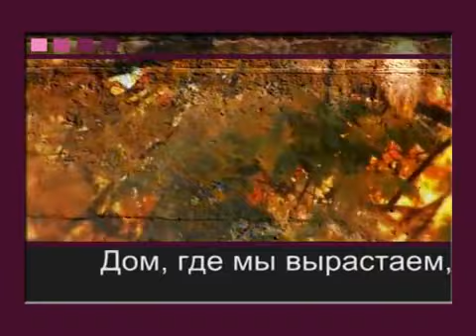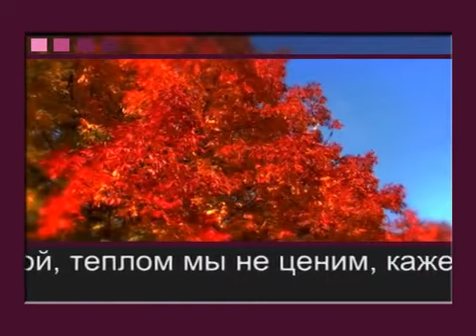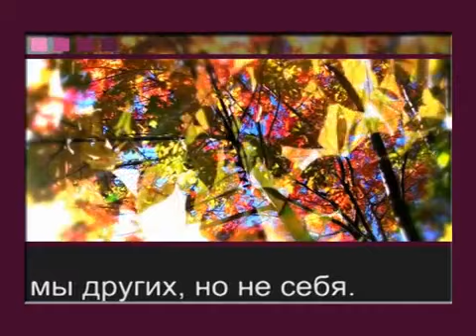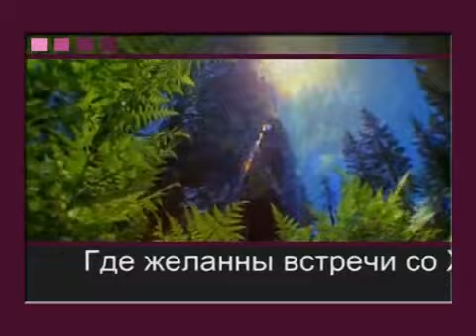Караоке*Дом где мы вырастаем*Христианские песни,гимны